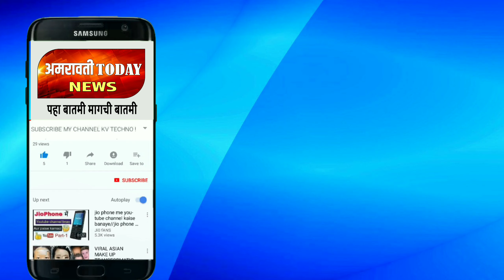धनोडी चा आदेश कर्नासे जागतिक स्पर्धे मध्ये सहभागी होऊन झाला यशस्वी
आदेश कर्णासे च सर्व सामाजिक संघटने तर्फे कौतुक होत आहे